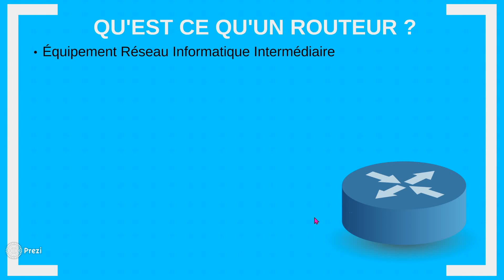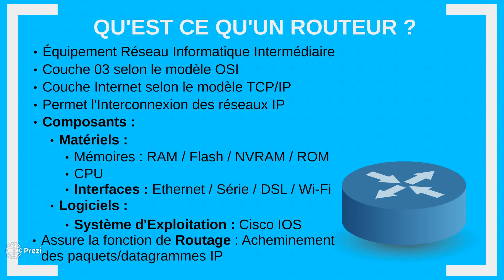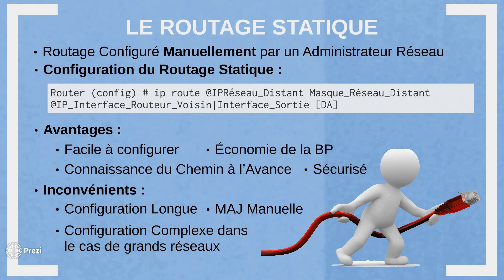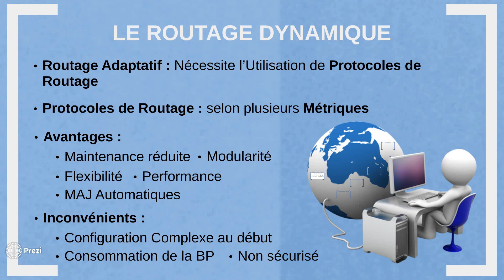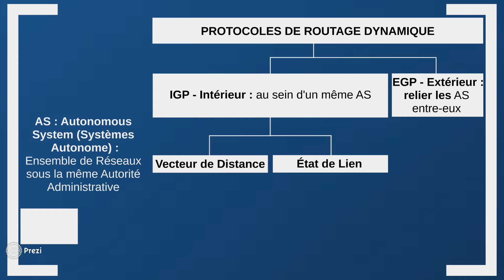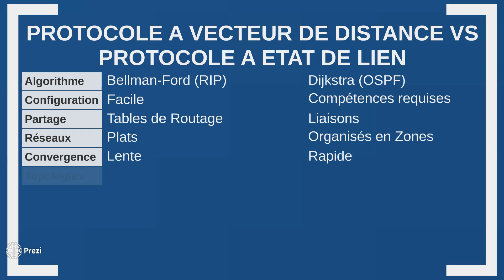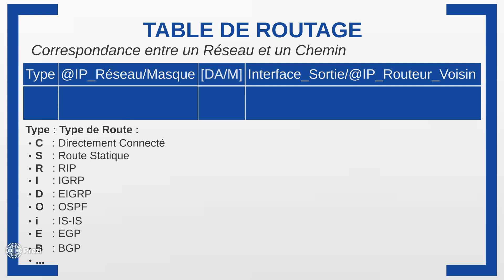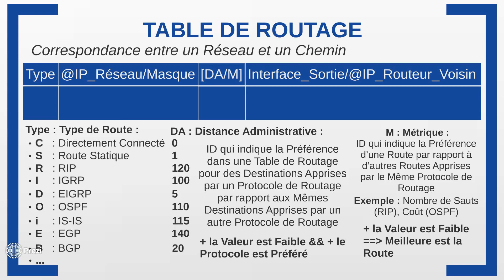Routage Statique vs. Routage Dynamique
Le Routage est la fonctionnalité indispensable et la plus importante en réseaux IP, d'où le nom "Routeur" à l'équipement chargé d'effectuer cette fonction ~
Il existe deux façons de configurer le Routage : une méthode manuelle dite "Statique", une autre automatique via l'utilisation de Protocoles de Routage appelée "Dynamique",

Cette vidéo introduit ces deux types de Routage, présente les avantages ainsi que les inconvénients des deux, sans pour autant favoriser un type par rapport à un autre.

Cette vidéo est dédiée aux étudiants M1 SSI et M1 RSD de la Faculté d'Informatique de l'USTHB :)